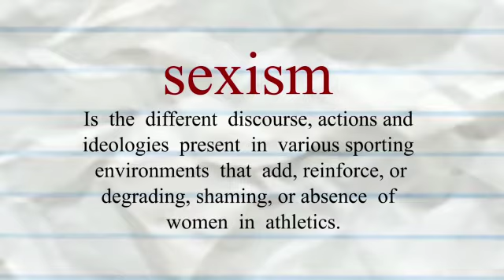SRF-5170320073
End of Semester